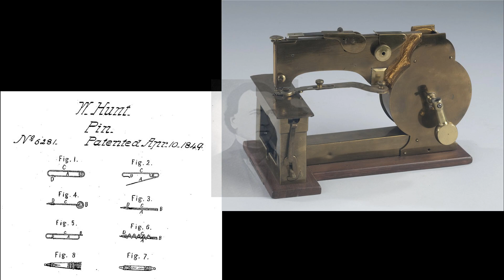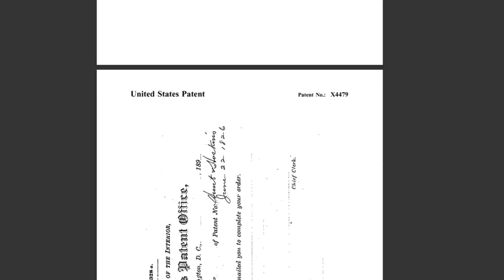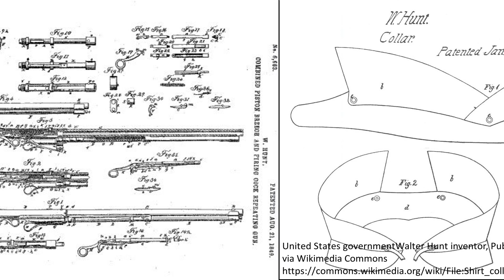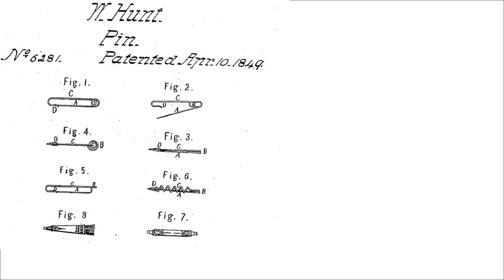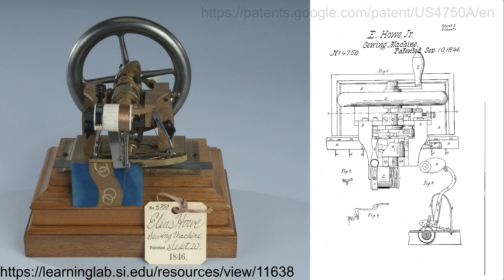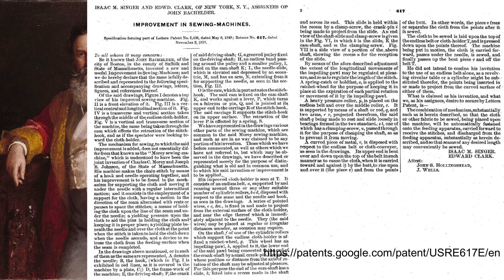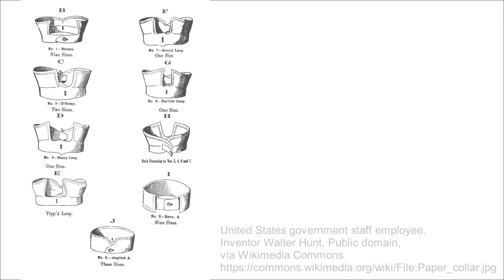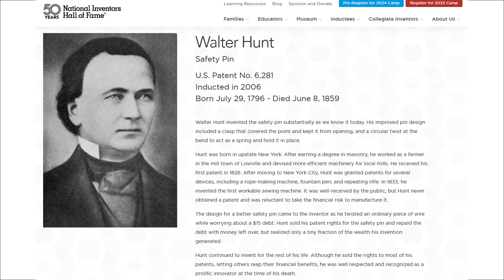Von Sicherheitsnadeln, Nähmaschinen und Patenten: Walter Hunt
Eigentlich wollte ich nur mal nachschauen, wer die Sicherheitsnadel erfunden hat und bin bei Walter Hunt hängen geblieben.

👍 Show your support for such talented artists